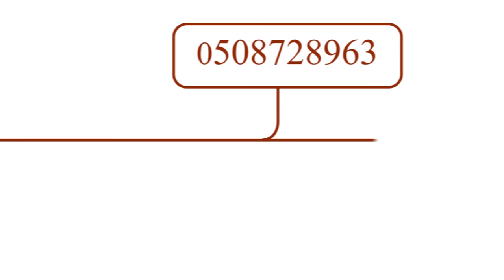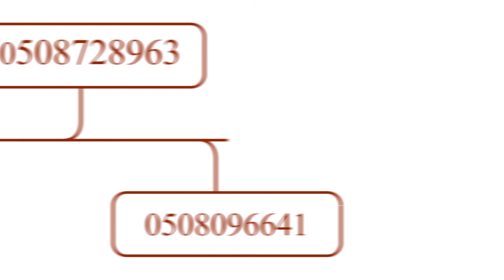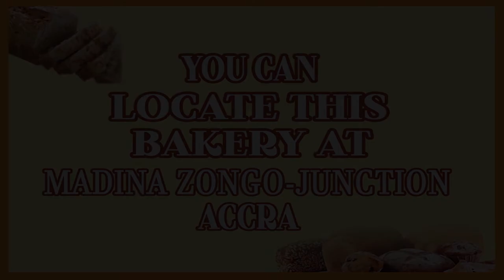INSPIRATION WITH FELIX DADZIE ....EXCLUSIVE WITH ACHIAA KUSI DAPAAH PART 2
Achiaa kusi Dapaah shares extensively on mentorship and how one an take advantage of mentorship to advance in life...Be inspired.